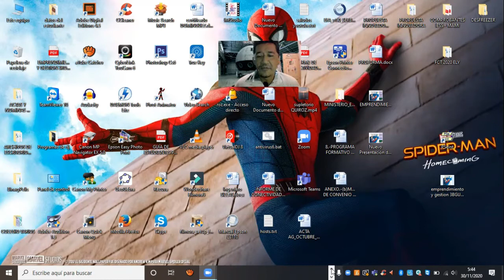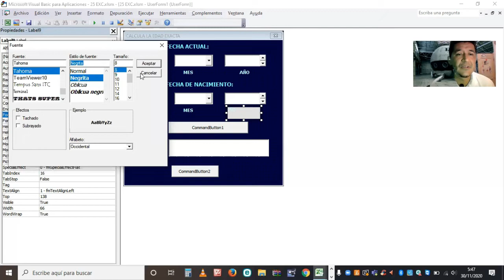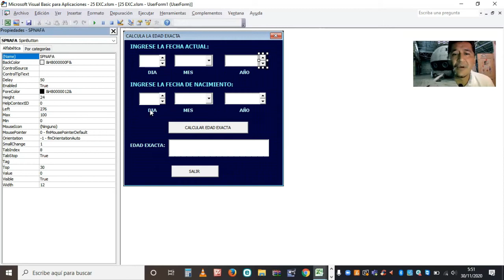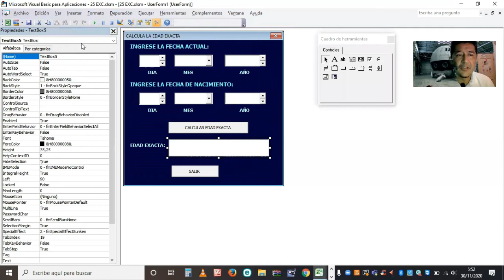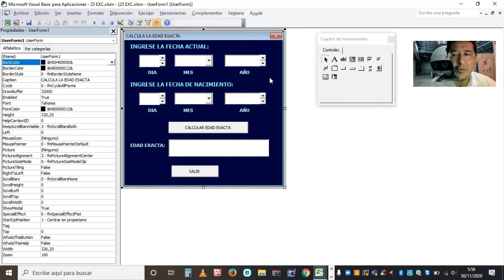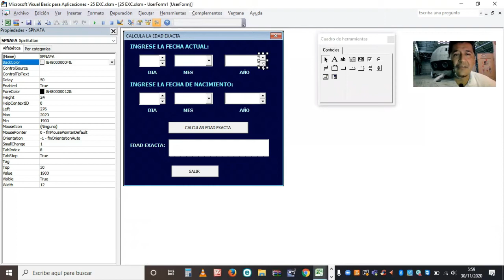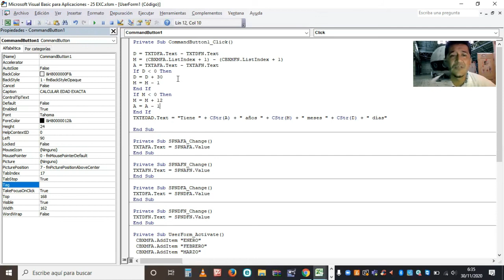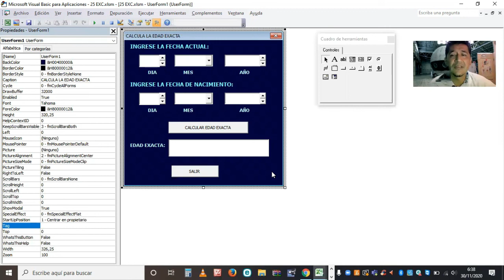Uso del Control de Número o SpinButton, Ejercicio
Clase de Programación y BD para Segundo de bachillerato perfil Informática Semana 26